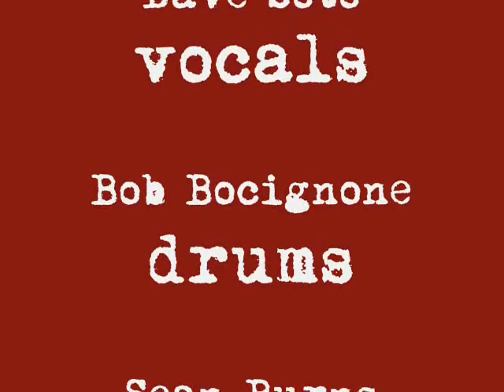Red House - "too rolling stoned" - blues on steroids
Red House was a Staten Island based band whose specialty was high octane blues. They brought their own feel and vibe to the music, while remaining true to the original songs. They played their last gig in 2010. I still miss playing "Too Rolling Stoned"!